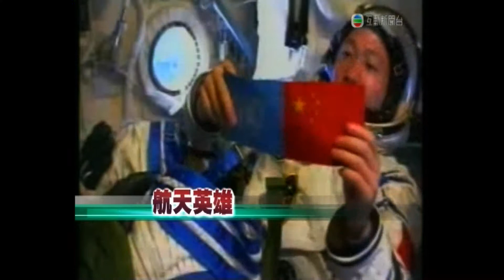李 朗怡 ： 楊利偉 ＝ 大校，少將